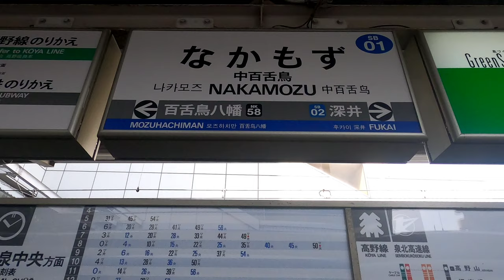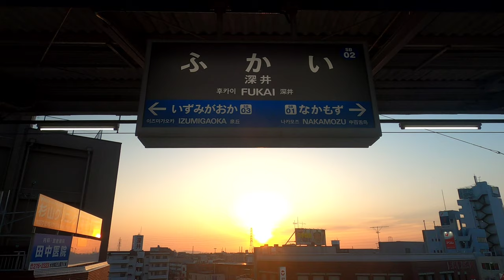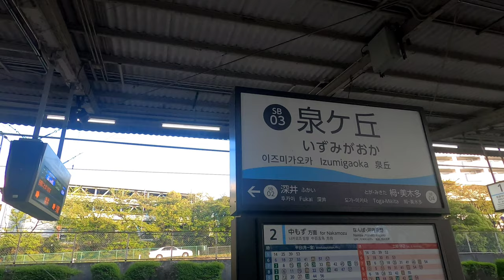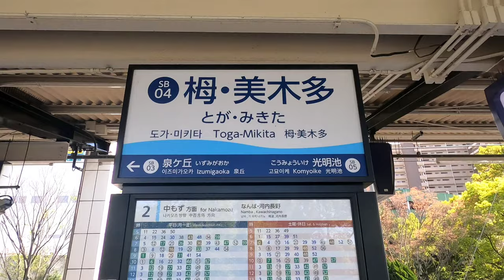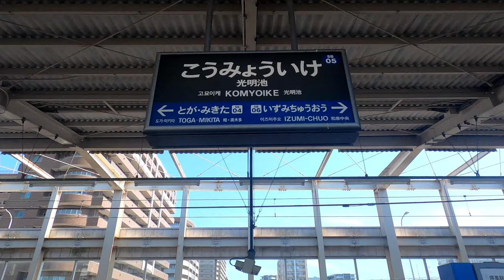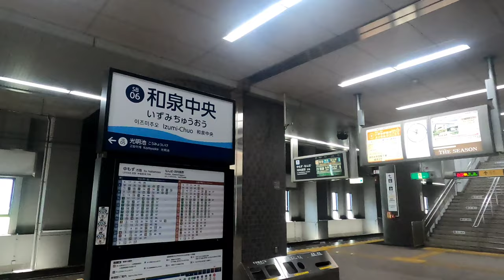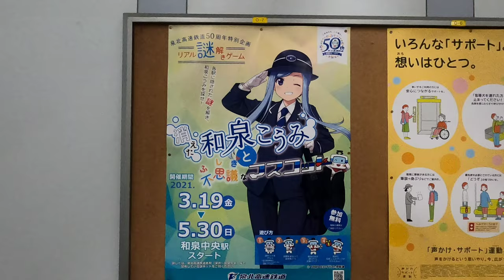[泉北高速鉄道]全駅ホーム階↔改札階連絡エスカレーターまとめ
中百舌鳥駅:三菱製

深井駅:三菱製

泉ヶ丘駅:三菱製(車椅子対応謎ペイント)

栂・美木多駅:三菱製(上り・下り)

光明池駅:三菱製(上り・下り)

和泉中央駅:日立製(上り・下り)